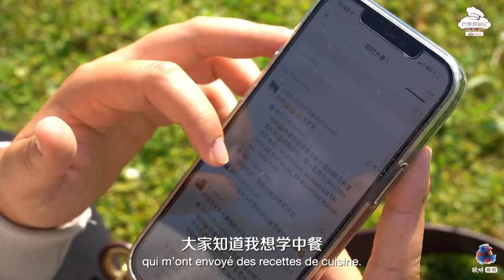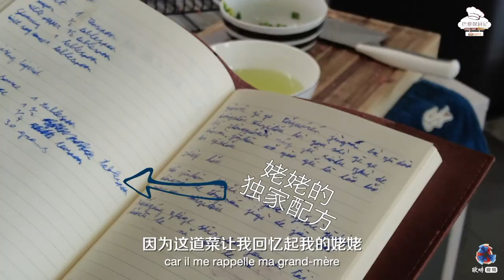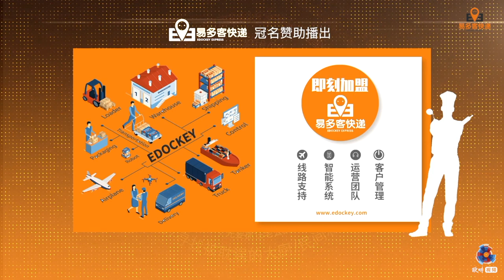牛津学霸下厨掌勺，中卢混血精英复刻中国外婆秘制狮子头 | 巴黎探厨记Ⅱ@yangmijia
巴黎探厨记Ⅱ | 第6期：一个穿西装做菜的男人
衬衫，西装，领带，在银行工作的Sam极具金融精英的优雅，但谁能想到，这位中国和卢森堡的混血儿最拿手的竟然是中国菜。
Sam从小在宁静的欧洲小国卢森堡长大，他的姥姥来自上海，姥爷是山东烟台人，尽管Sam小时候卢森堡还没有几家中餐厅和中超，但是姥姥姥爷和妈妈还是会做家乡菜给Sam他吃，家里从来不缺中国食物的烟火气息。
对Sam来说，中国美食不仅仅是色香味俱全的味觉享受，更是联系起他和祖父母一辈的感情纽带，在品尝中国各色佳肴的同时理解他们经历过的酸甜苦辣。
陕西的biang biang面，杭州的东坡肉，桂林的米粉，成都的火锅都是他的最爱。
直到疫情期间，伦敦骤减的外食外卖选择让他萌生了自己做饭的想法，童年的味道浮现在脑海里，他开始尝试做叉烧、红烧肉、狮子头、烤鸭等中华美食。他印象最深刻的就是充满了童年记忆的江浙名菜——狮子头。